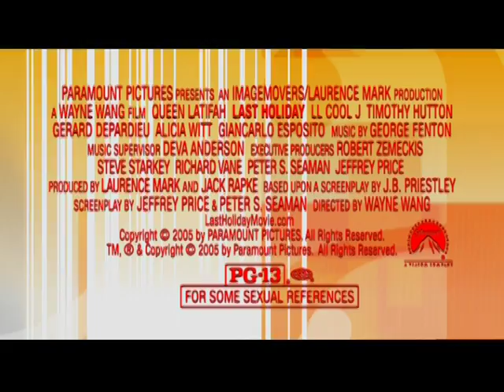Last Holiday (2006) - Trailer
Upon learning of a terminal illness, a shy woman decides to sell all her possessions and live it up at a posh Central European hotel.

Director: Wayne Wang
Writers: Jeffrey Price, Peter S. Seaman, J.B. Priestley
Stars: Queen Latifah, LL Cool J, Timothy Hutton